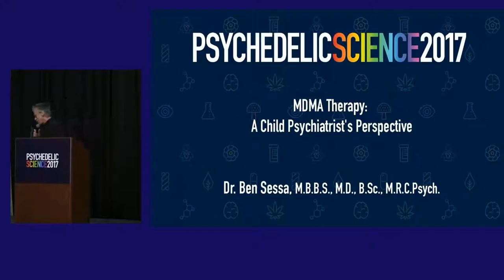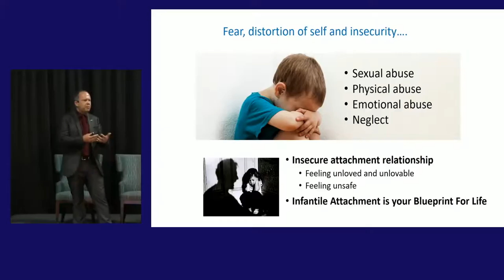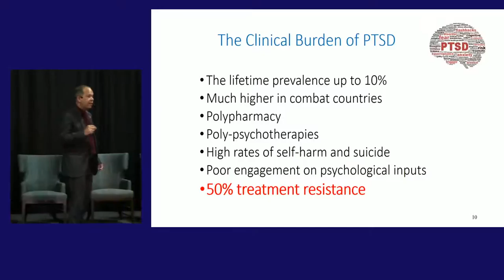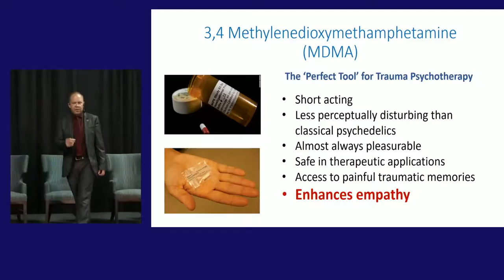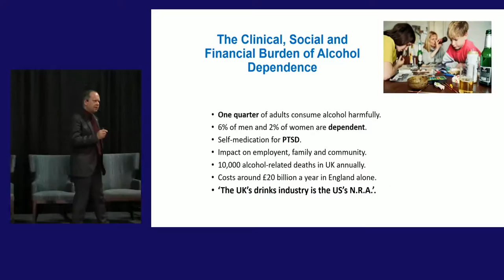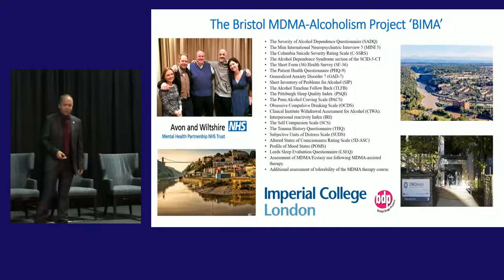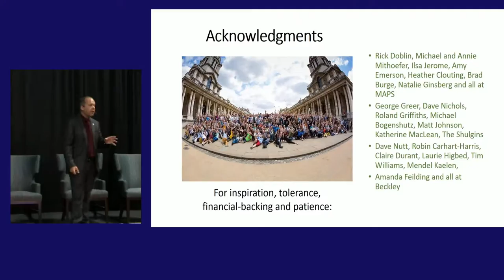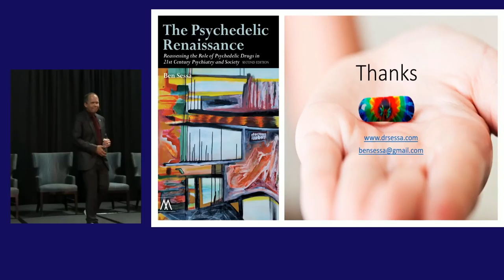Ben Sessa׃ MDMA Therapy: A Child Psychiatrist’s Perspective Full HD 1080p